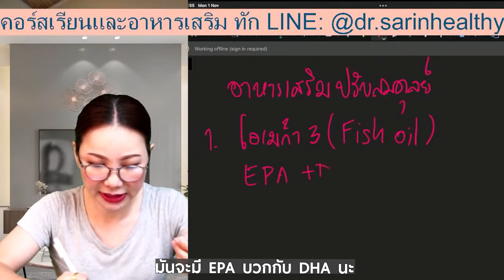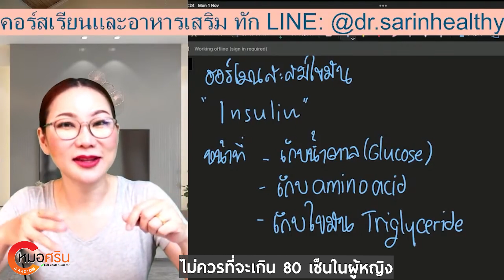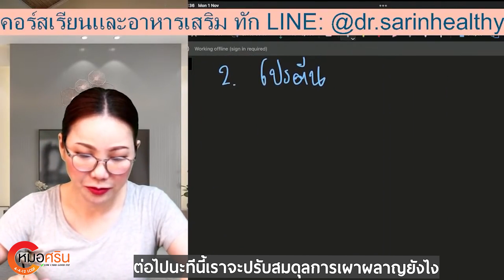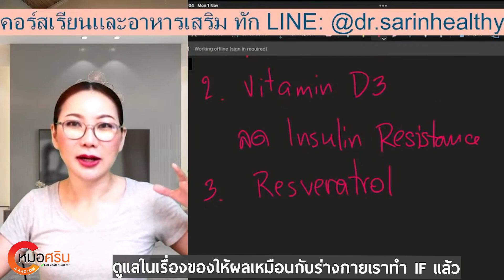ลดน้ำหนักปรับสมดุลด้วยอาหารเสริมอะไรดี | หมอศริน (ver.ตัดต่อ)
ลดน้ำหนักปรับสมดุลด้วยอาหารเสริมอะไรดี | หมอศริน